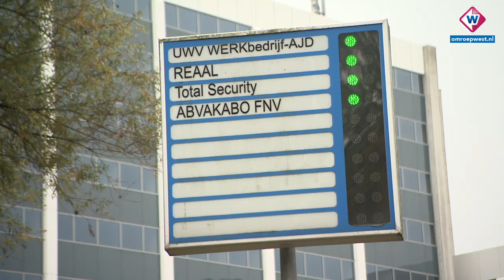Duizenden woningen erbij in Zoetermeer - OMROEP WEST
De skyline van Zoetermeer ziet er over een paar jaar anders uit. De
gemeente gaat 4500 woningen bouwen op een stuk grond langs de
Afrikaweg en de A12. Om zoveel woningen kwijt te kunnen in dit kleine gebiedje wil de gemeente flink de hoogte in, vooral naast de A12 bij de Nelson Mandelabrug.